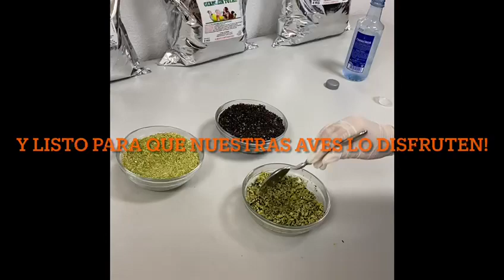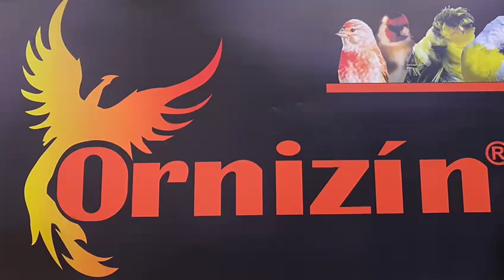HAZLO MÁS FACIL Y MÁS SEGURO...SUSTITUCIÓN DE VERDURAS Y GERMINADOS